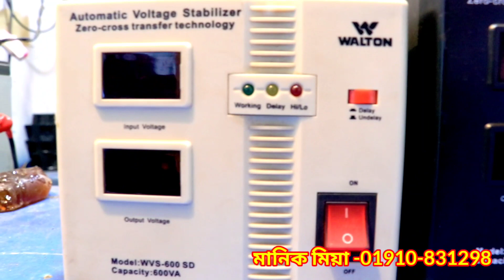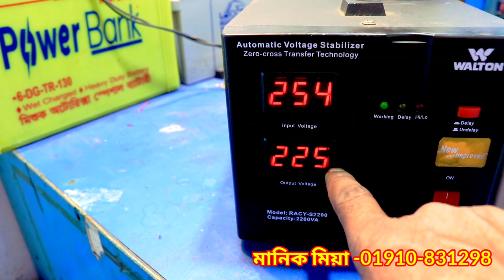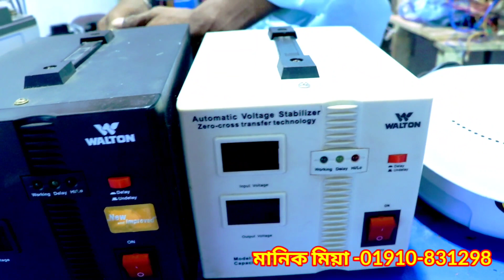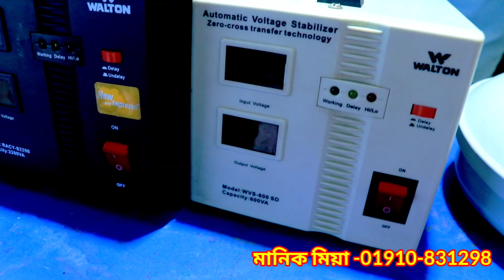সেকেন্ড হ্যান্ড। Walton Auto Voltage Stabilizer । ভোল্টেজ স্ট্যাবিলাইজার এর মূল্য।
second hand stabilizer price in Bangladesh
voltage stabilizer

যোগাযোগের ঠিকানা-
এম কে পাওয়ার বাসন সড়ক সততা হার্ডওয়ার এর উত্তর পাশে গাজীপুর। 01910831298

শুধু মাএ দোকান/শো-রুমের বিজ্ঞাপনের-জন্য নিম্নের ফোন নাম্বারে যোগাযোগ করুন